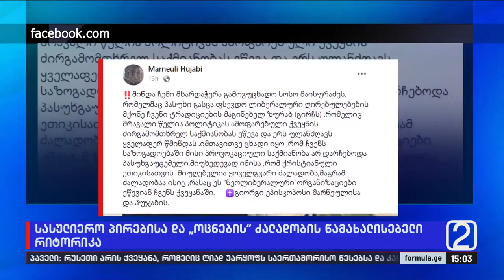საპატრიარქოს მხრიდან ადეკვატური ქცევა ძალადობის დაგმობა იქნებოდა — მირიან გამრეკელაშვილი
▪️  „საპატრიარქოს მხრიდან ადეკვატური ქცევა და რეაქცია იქნებოდა, დაეგმო ძალადობა და საზოგადოებისათვის ქრისტიანობის ერთ-ერთი უმთავრესი მოწოდება, „არა ძალადობას“ შეეხსენებინა,“ — მირიან გამრეკელაშვილი, თეოლოგი